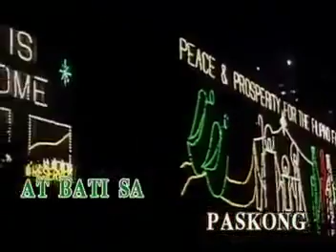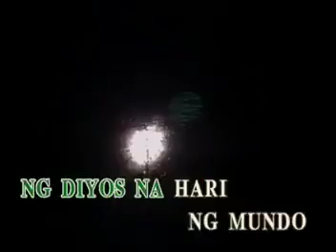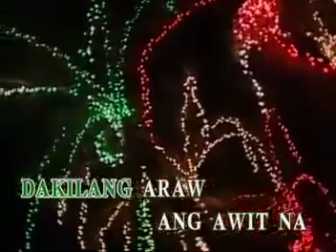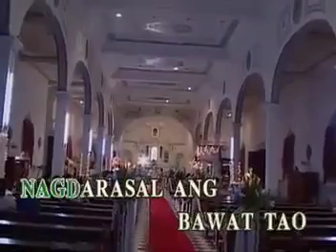8. Misa De Gallo - Alpha All Stars [Alpha Records]